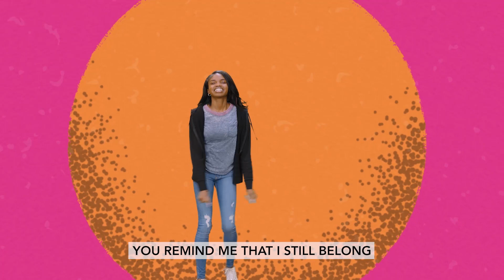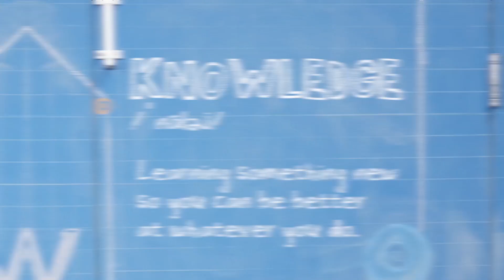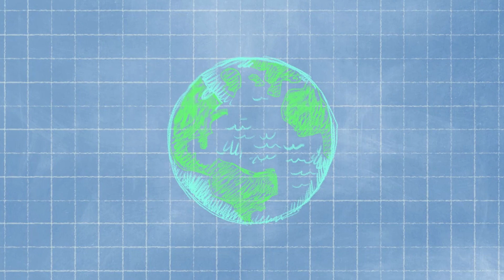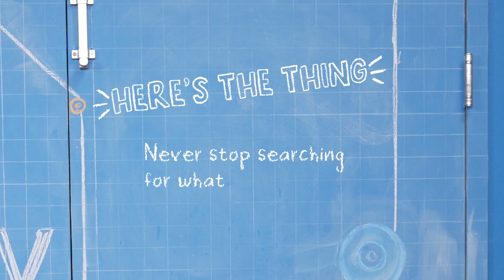Put Your Knowledge To The Test (Pt1) | January 1 | 1st-5th Grade